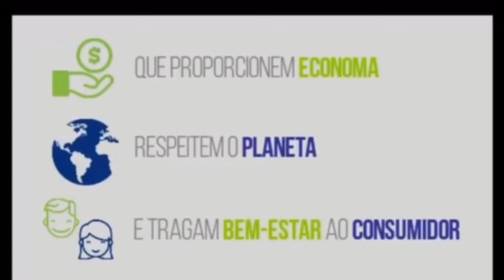Live Show Forrozeiros da Pisada